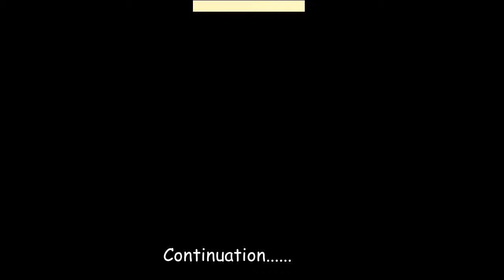GTA San Andreas (Party Gone Wrong) Part 6 Gameplay WalkThrough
Sick Around For Party Interrupted By The Ballas